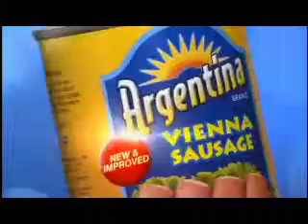The New & Improved Argentina Vienna Sausage Bettah TVC 30s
Trust me, you would go all bubbly when you try this ;P